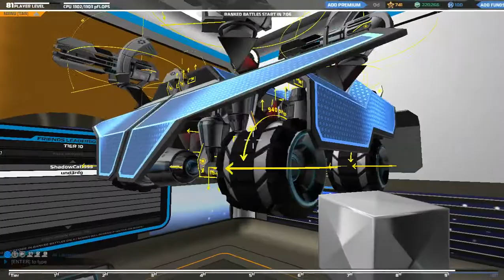[ROBOCRAFT] T10 Light Plasma baggy.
It is fast, it can climb, it can stick to the wall, it can fly.
Very small plasma tank with HIT & RUN game style. Electroplates as a protection, jet's to stick, speed and fly, 6 plasma to max damage.